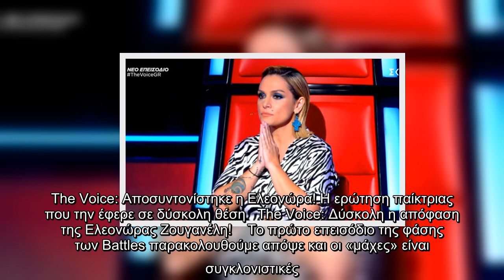The Voice: Αποσυντονίστηκε η Ελεονώρα! Η ερώτηση παίκτριας που την έφερε σε δύσκολη θέση